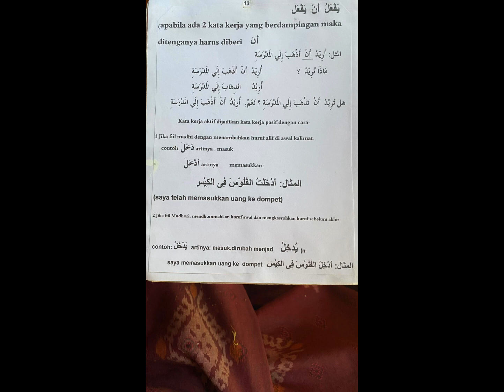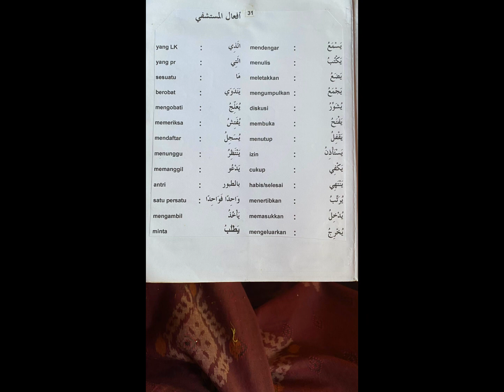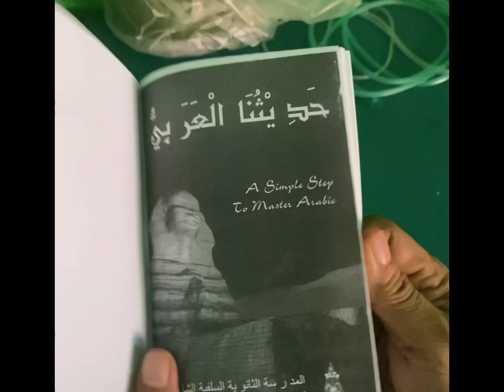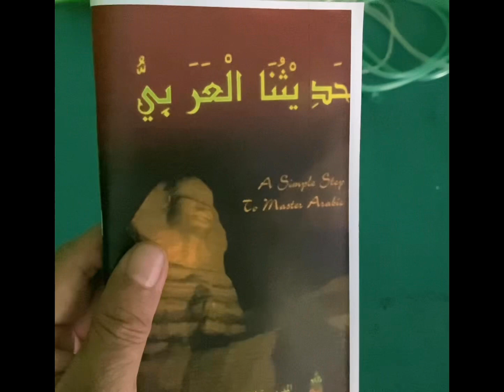Buku mufrodat sehari hari